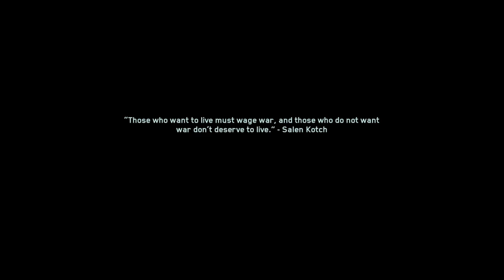Let's play IW P6 😨 he's got a shield